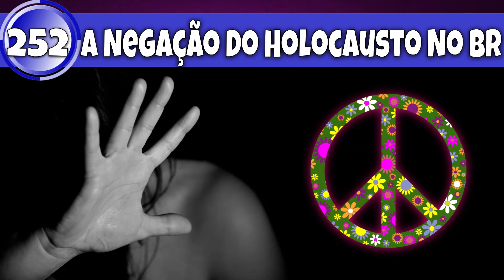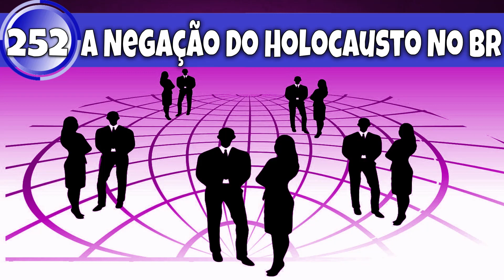Vlog 252 - Os Negadores BR Do Holocausto.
Nesse vídeo, eu falo sobre a negação do Holocausto na internet.

Wikimedia Commons
Pixabay
3rd Division SS Totenkopf (Logotipo)